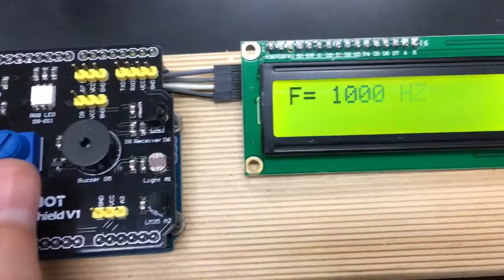Ywrobot用buzzer發出不同頻率的聲音